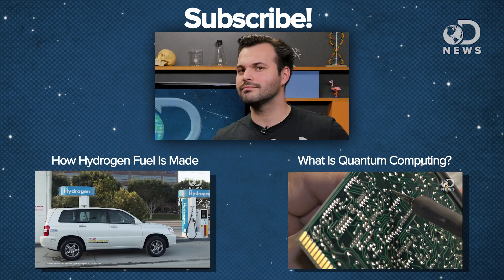Will Your Hydrogen Car Explode?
Hydrogen cars could be the future of travel, but how safe are they? Are they going to explode?

Flammable & Combustible Liquids - Hazards
“Flammable and combustible liquids are liquids that can burn.”

Comparison of Gasoline Combustion and Hydrogen Fuel-Cell Energy Production Water Pollution

A Hydrogen Explosion Rattles Nerves, but Fuel-Cell Cars Have a Good Safety Record
“Fuel-cell cars are essentially electric vehicles that replace batteries with tanks of pressurized hydrogen, turning the gas onboard into electricity and water vapor.”

“The Centaur program, which developed a high-energy second-stage rocket in the early sixties, marked NASA’s first effort to use large quantities of liquid hydrogen.”